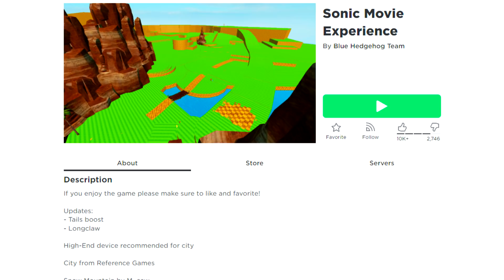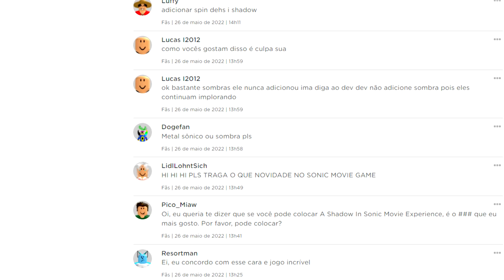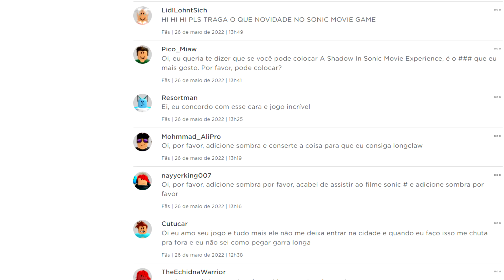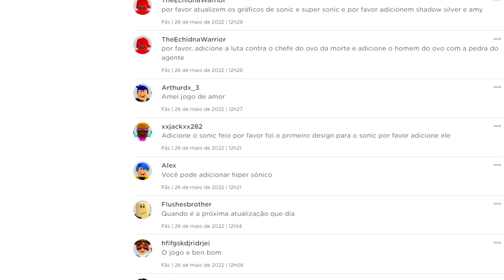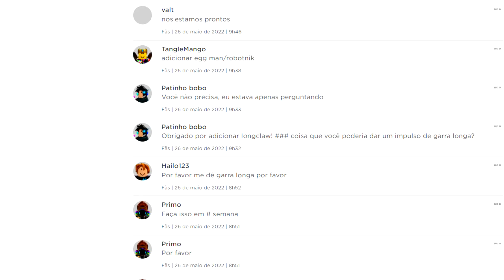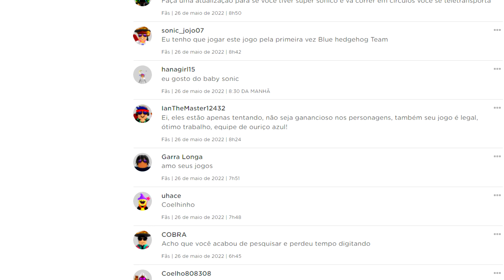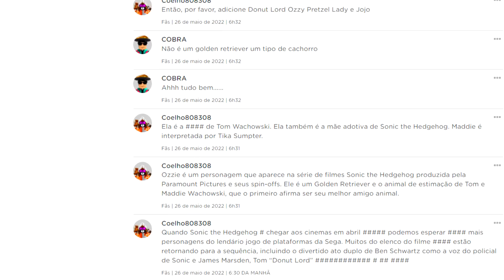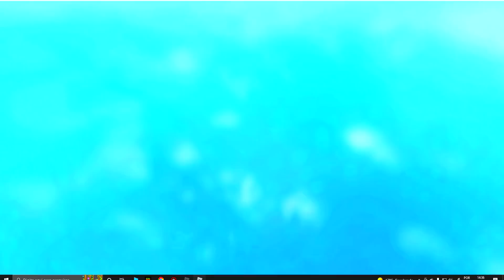SONIC MOVIE EXPERIENCE! {ATUALIZAÇÃO} VAI TER O NOVO SHADOW DO FILME E METAL SONIC?!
Veja agora o Novo Personagem do Sonic Movie Experience o Knuckles no Roblox!
Roblox most realistic baby sonic. Guys you get baby sonic by playing the game for 30 minutes

Use o meu Codigo Roblox Star Code: ABJ

Roblox, Funny, Sonic, Baby sonic